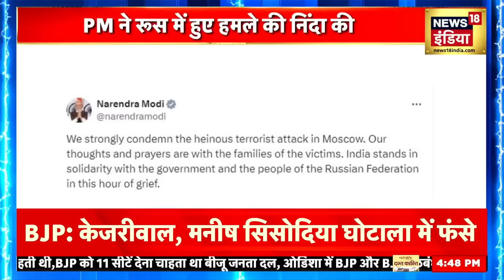Moscow Attack : Russia के मॉस्को में आतंकी हमला | islamic terrorist attack | Vladimir Putin | N18V